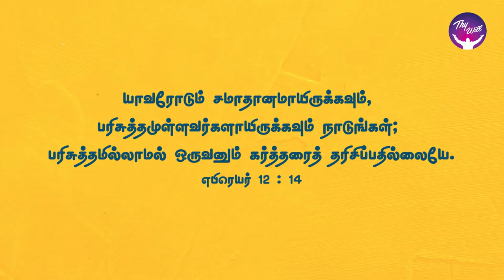God Morning Season 2 | Bitterness stops God’s Grace | RBU Shyam Kumar | Thywill TV